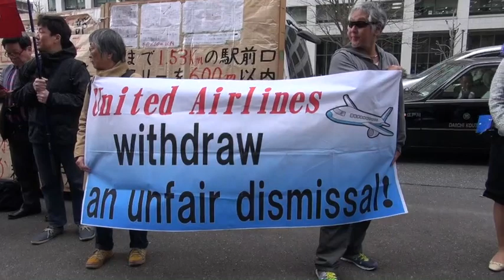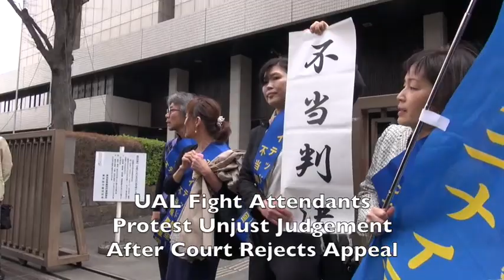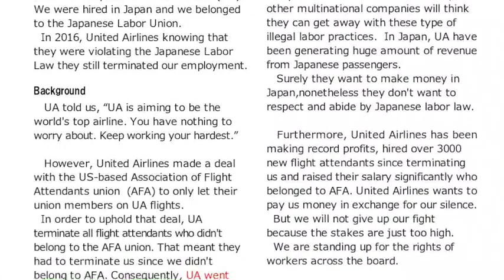Japan UAL Flight Attendants Protest Discriminatory Firing By United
Japanese based flight attendants who worked for Continental before the merger with UNITED was completed were illegally fired by UAL despite Japanese labor law that requires a reason for being discharged. They rallied on 3/2819 in Tokyo at the Japanese labor court to get an order that returns them to their jobs with UAL. The court judge read a judgement against them for about  10 seconds and then rushed out of the court with shouts of anger from the trade unionists and supporters of the flight attendants.
The 4 UAL Japanese  flight attendents have been fighting since the merger to get their jobs back but United refuses  to return them to their jobs. The workers are members of Zenroh, a Japanese union and would not be in the CWA-AFA which represents nearly  the flight attendants in the United States.
Additional media:
Global Day Of Action For Airline Workers At SFO: We Need Living Wages!